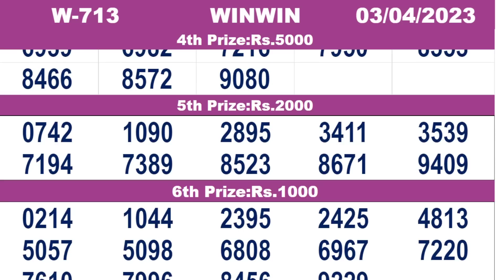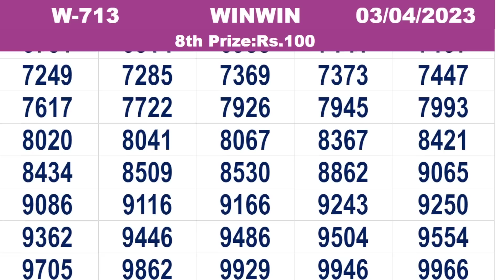KERALA LOTTERY RESULT|FULL RESULT|winwin bhagyakuri w713|Kerala Lottery Result Today|todaylive